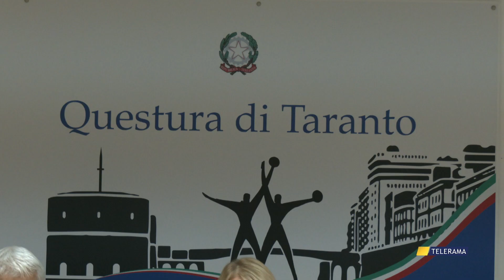TARANTO, POLIZIA E PROCURA: ESTORSIONE, USURA E DETENZIONE DI ARMI DA FUOCO, 7 ARRESTI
TARANTO, POLIZIA E PROCURA:  ESTORSIONE, USURA E DETENZIONE DI ARMI DA FUOCO, 7 ARRESTI di DANIELA MANIGRASSO